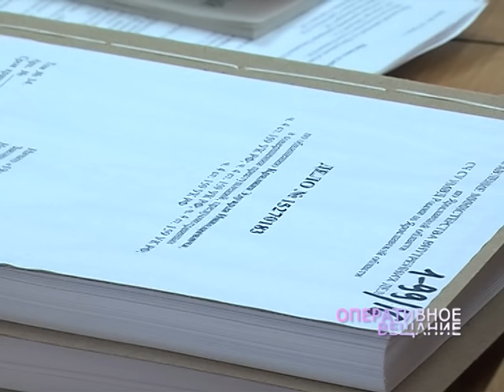Группировку из Свердловской области обвиняют в краже цветмета на миллионы рублей